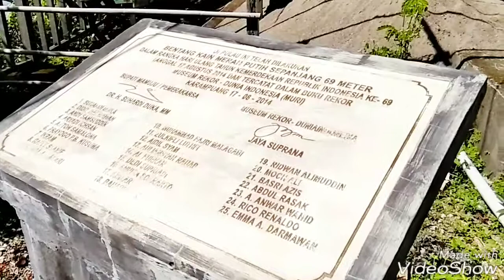KEMENDIKBUD || MITRA Rent & Tour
JALAN JALAN KE KARAMPUANG ISLAND